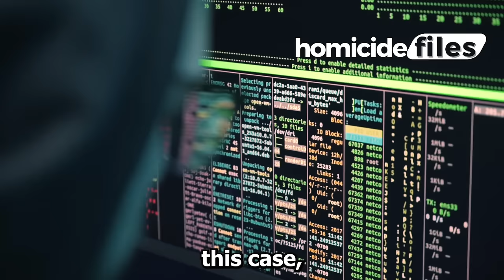Why this Zimbabwean man turned violent in court after life sentence :True Crime Documentary